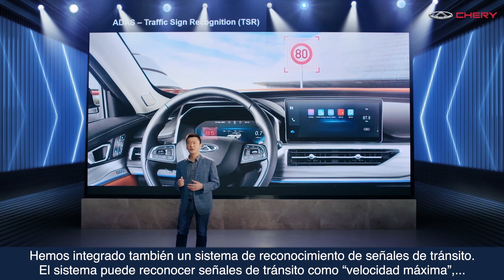Tiggo 8 PRO - Sistema ADAS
Te presentamos el New Tiggo 8 PRO, un SUV equipado con los más avanzados e inteligentes sistemas de seguridad de la industria.

El sistema ADAS (Sistemas Avanzados de Asistencia a la Conducción) aporta más de 10 sistemas de seguridad que crean un entorno completamente apto para la conducción del SUV insignia de CHERY.